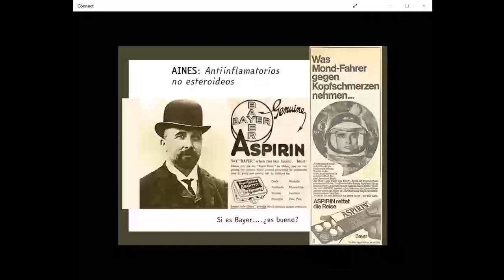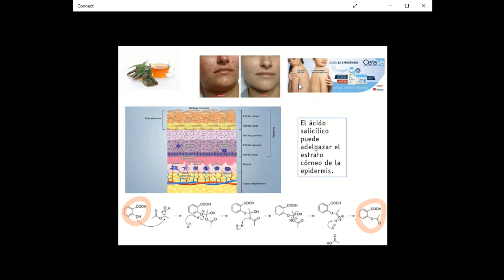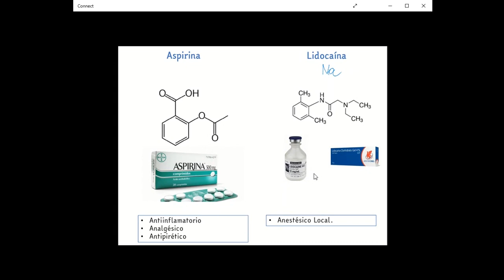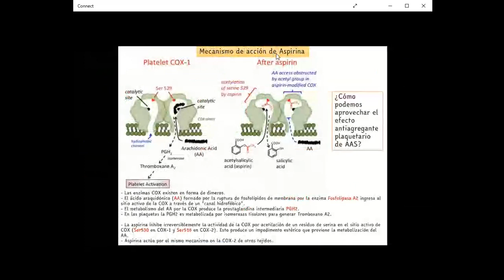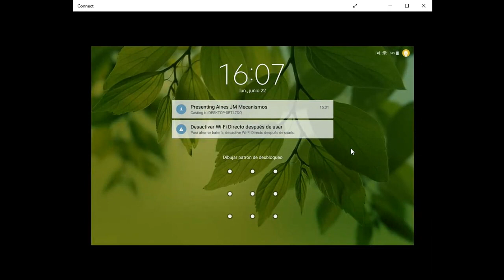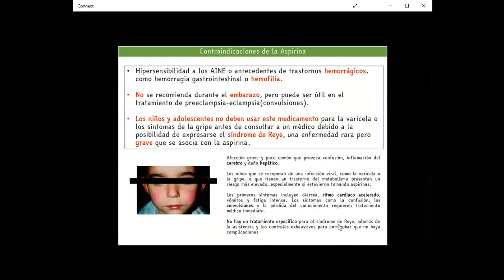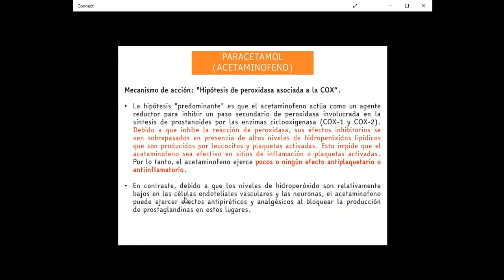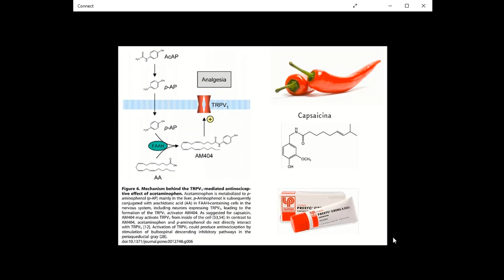AINES - Antiinflamataorios no esteroides - Dr. Jaime Mella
- Definición de Aine, diferencias con paracetamol, corticoides, narcóticos y anestésicos.
- La enzima Cox y sus isoformas.
- Diferencia entre los mecanismos de acción.
- Principales usos y efectos adversos.